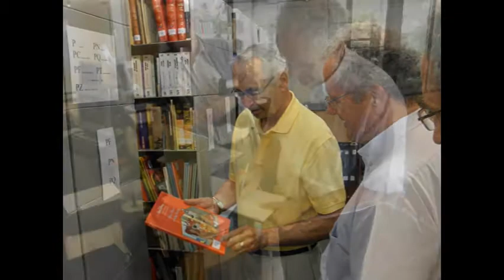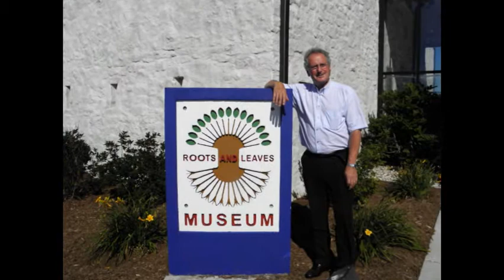Visit of Paul Helminger to the LACC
The mayor of Luxembourg City recently visited the LACC.